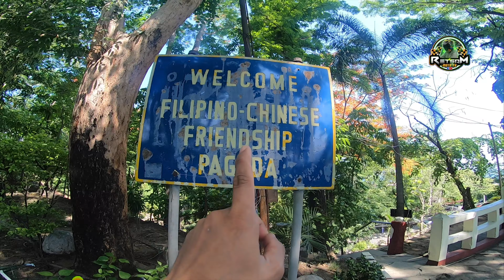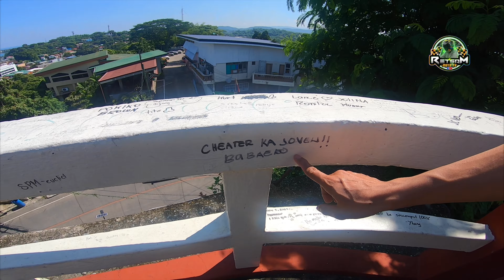PAGODA HILL SANFERNANDO,LAUNION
Filipino-chinese pagoda in San Fernando la union. Located at the top hill of the city. A scenic spot of the province with a panoramic view of San Fernando city bay. Many people come here to witness the beautiful la union during sunset. This spot is good for those romantic people who want to spend the scenery with their loved ones. But this is not only for lovers, it can still be enjoyed alone for meditation or even with a group of friends for great bonding.